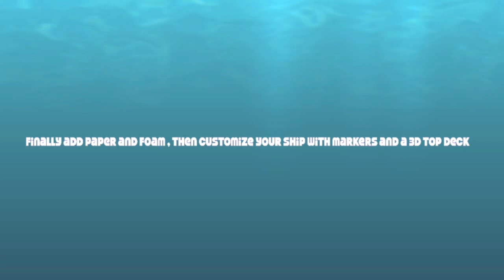how to build a cruise ship out of foam and paper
IN THIS VID I WILL SHOW YOU WHAT THE TITLE SAYS